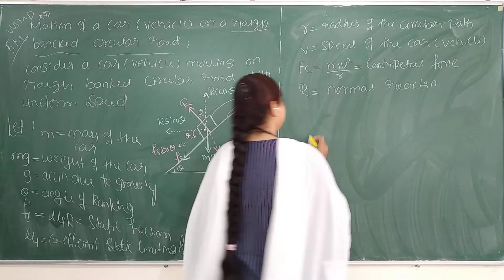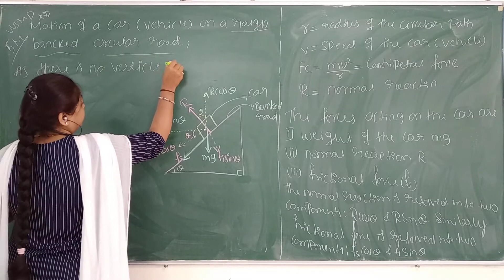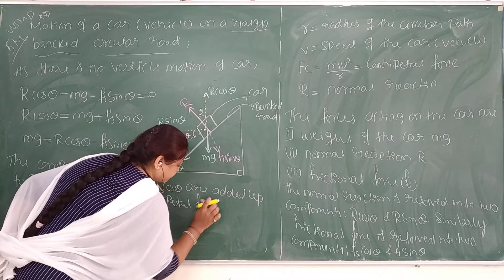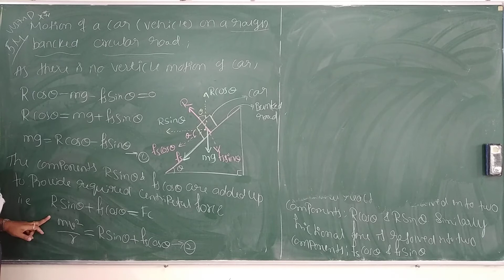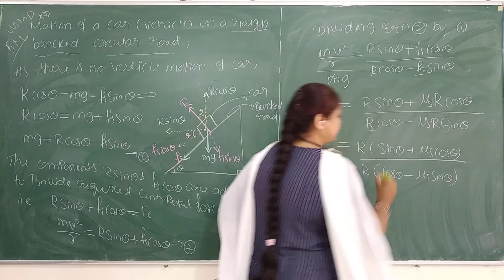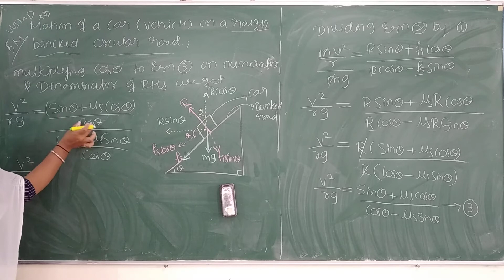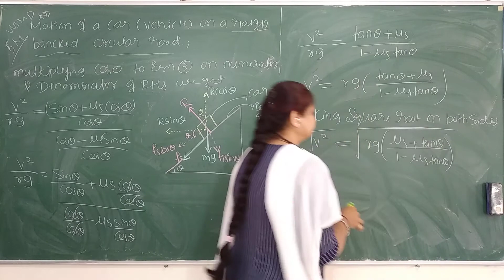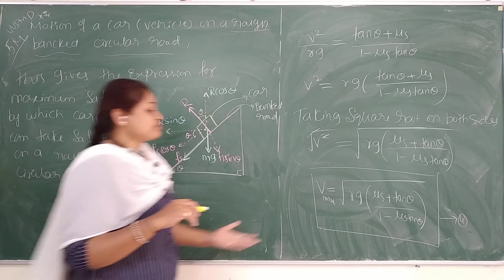PU - I || Physics || Laws of Motion || Part 13 || By Prof . Pratibha Agadi